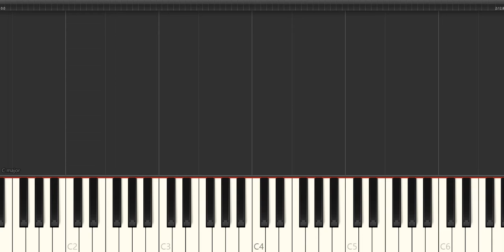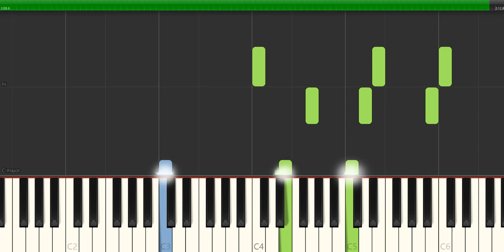Beethoven WoO056 Bagatella